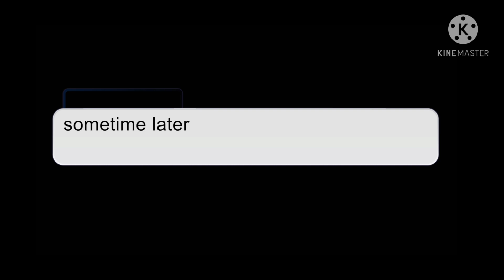'todoroki' episode 7 (FINAL) experiment deku au|| hella cringe|| read description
I mean really fucking cringe and yeah hi to my friend that followed 😅👋

yeah I changed Laura to my other friends for personal reasons

sorry I did the post this sooner and I might do a mcyt video next cuz why not

then maybe sander sides the  umbrella Academy or something like that

THANK YOU FOR OVER 80 SUBSCRIBERS I DIDN'T THINK I WAS GOING TO GET ANY ❤